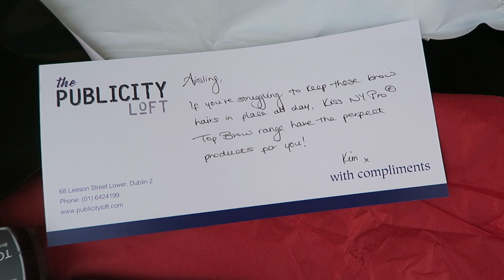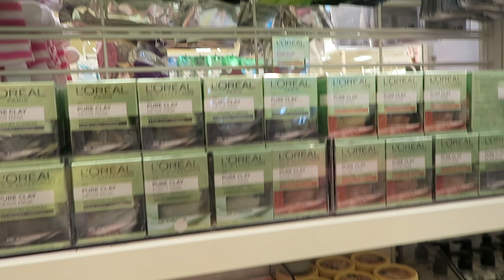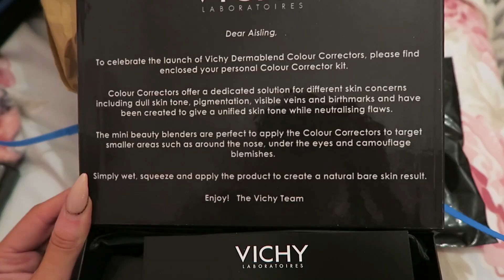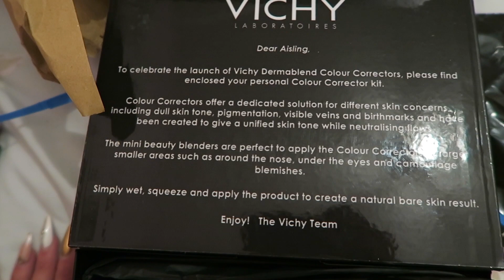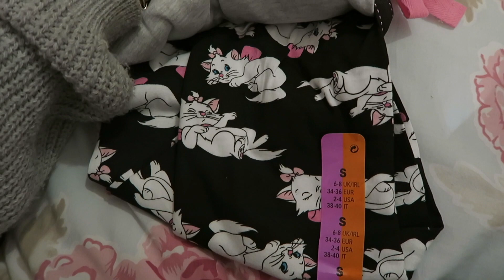Feeling happy , planning trips and lots of packages| Vlog March 20th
CLOTHING & ACCESSORIES!

MAKEUP & BEAUTY!

1. Where are you from/ where is you accent from?

2. Tell me about your hair

3.What is your Job?/Where did you study?